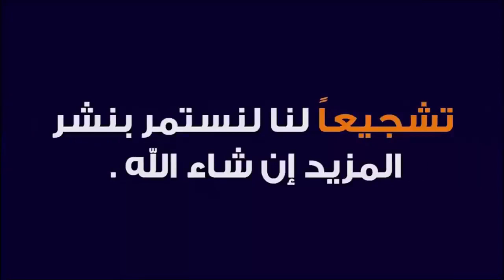اسرار تعلم الصوت والغناء العربي ؟ اشترك الان في دروس تعلم الطرب العربي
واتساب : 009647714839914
 والسكايبي zzz.h1976